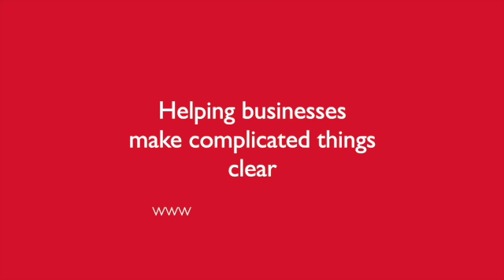Newsroom Secret 21: Ditch the Data, Import an Image SD 480p